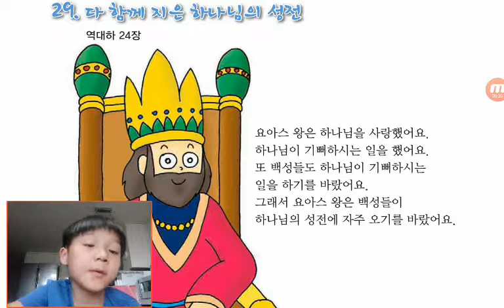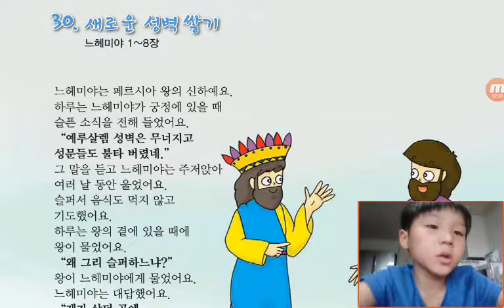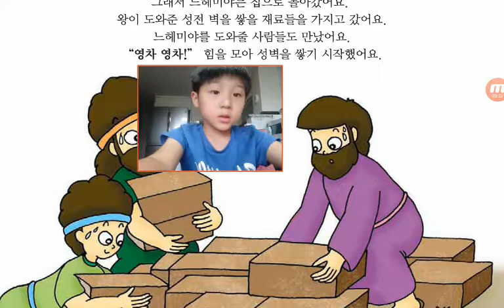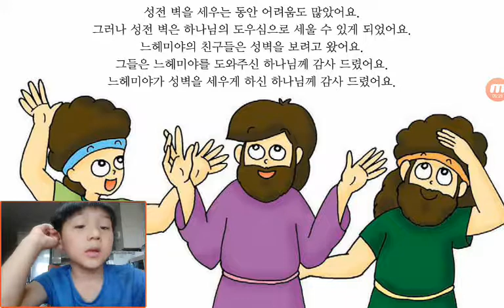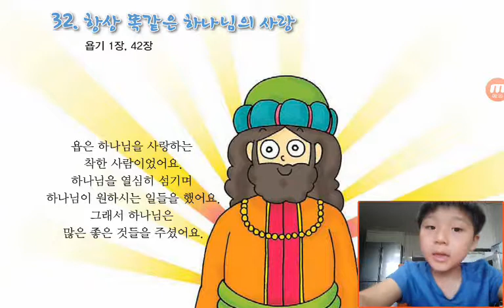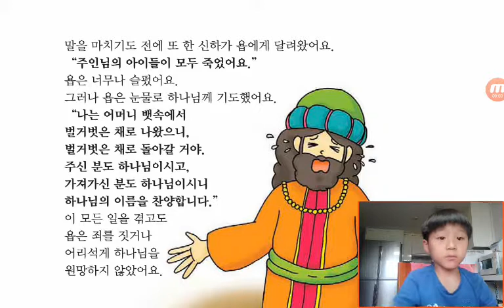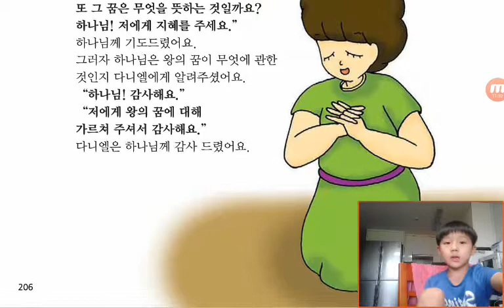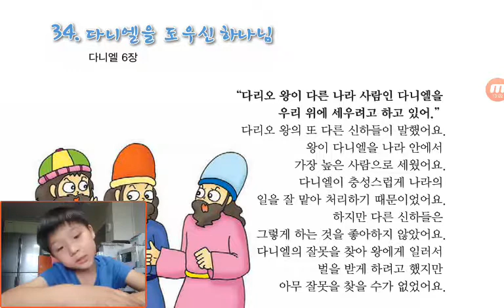‹Kids›Soo：성경이야기 원더풀스토리‹Wonderful Bible Story›– 20170814 113611